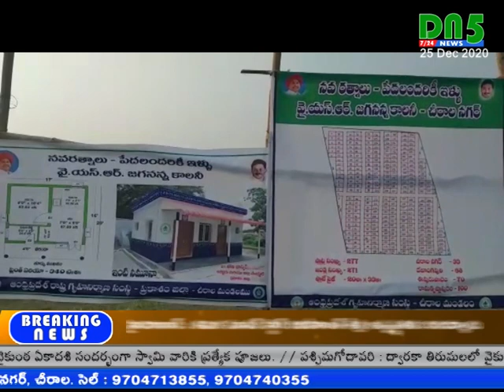ఒకే వేదికపై బలరాం, ఆమంచి మధ్యలో మంత్రి బాలినేని || DN5 News